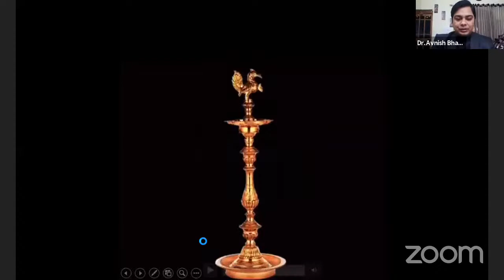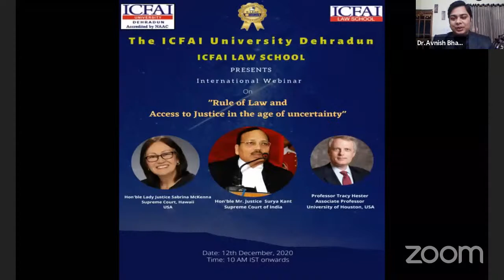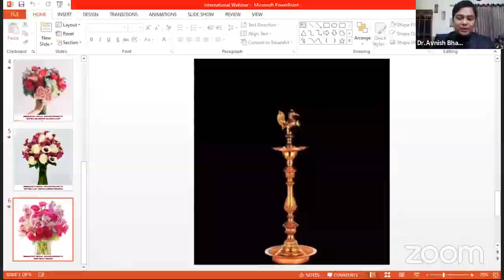International Webinar on " Rule of Law and Access to Justice in the age of Uncertainty"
International Webinar on " Rule of Law and Access to Justice in the age of Uncertainty"  on December  12,  2020 at 10 AM.